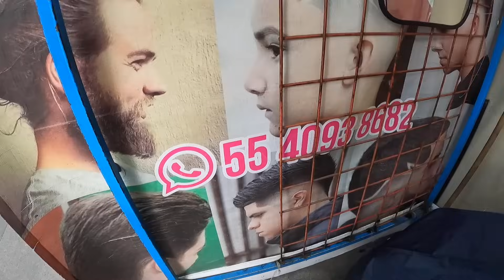Corte de cabello callejero en CDMX: ¡volví con Devorah! 🇲🇽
Volví a México para buscar a Devorah en CDMX y cortarme el cabello. La belleza callejera abunda en Ciudad de México sobre todo en áreas del centro como el Callón de la Belleza, pero también en zonas como Tacuba, donde está Devorah.